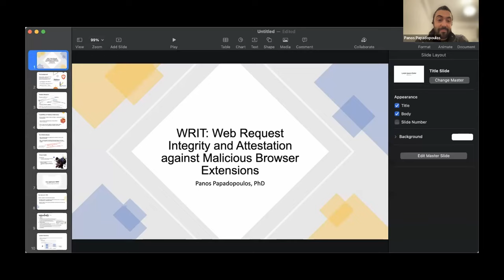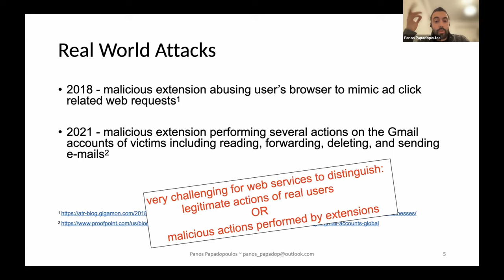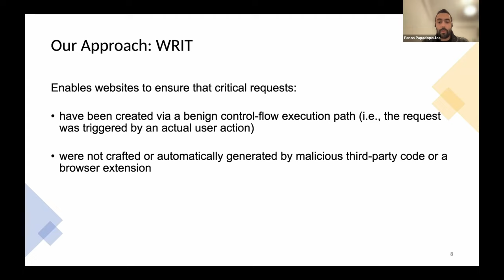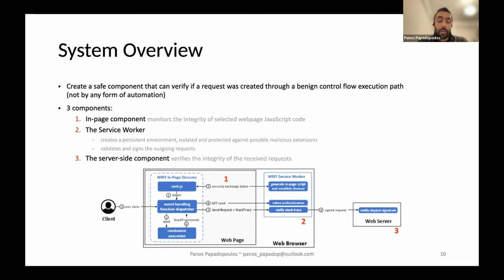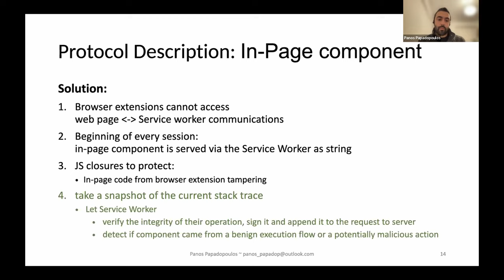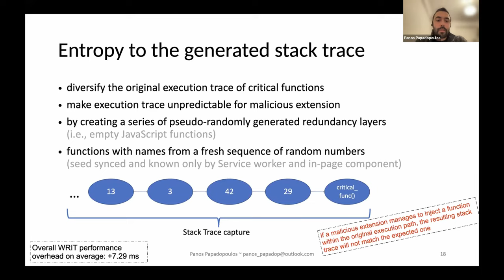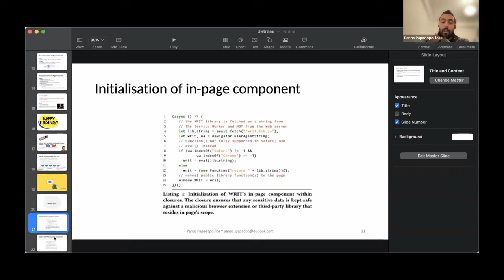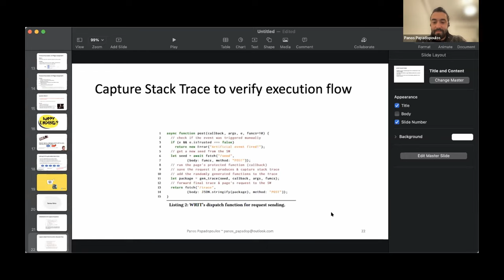WRIT, a security framework that protects from malicious browser extensions - Panos Papadopoulos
The powerful capabilities of modern browsers have pushed the web application logic to the user side, thus minimizing latency, increasing scalability of the service and providing satisfactory user experience and usability. What is more, browsers provide a rich toolchest for browser extensions to provide additional functionality, but at the same time enable them to become a powerful vehicle for malicious actors. Such actors may spy, phish or fraud, thus making the user’s browser untrusted for the web servers.

In this talk, Panos presents WRIT, a practical framework that enables websites to generate a protected environment on the user’s browser to execute code and/or store sensitive data securely even if there are malicious extensions installed. In WRIT the integrity of outgoing web requests is attested and verified to ensure they were triggered after a user’s action and not automatically generated by a malicious browser extension. WRIT is immediately applicable by leveraging existing HTML5 and other native browser features and does not require any modification of the browser. Performance results of our prototype show that it adds a negligible 7.29 ms latency to the sensitive user-triggered actions (e.g., post message).

About the speaker:

Panos works as a Security Researcher at Telefonica Research. His interests lie in the area of Network Security and Privacy, Fraud Detection, Trustless Distributed Systems and Ad Fraud. He currently lives in London and has published numerous scientific articles.